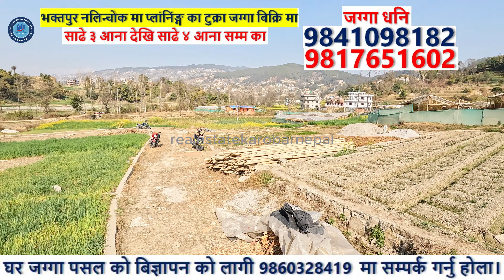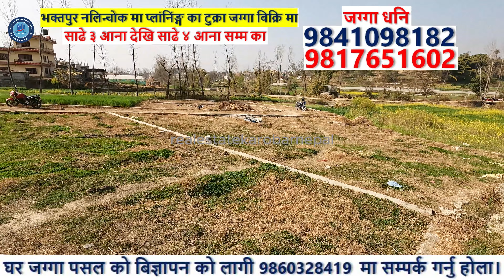भक्तपुर मा यती सस्तो जग्गा बिक्रि मा आयो A best land on sale in nalinchok bhaktapur nepal.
भक्तपुर मा यती सस्तो जग्गा बिक्रि मा आयो
A pices land on sale in nalinchok bhaktapur nepal.
सम्पूर्ण मित्रहरुलाई यस अफिसियल Real Estate karobar Nepal YouTube च्यानल हार्दिक स्वागत गर्दछ । यदि अहिलेसम्म तपाईंहरुले यस च्यानललाई subscribe गर्नुभएको छैन भने कृपया subscribe गरी नजिकै रहेको घण्टी पनि दबाउनुहोस् किनभने हामीले Daily Upload गरेको नयाँ-नयाँ भिडियोहरु सबैभन्दा पहिला तपाईंले प्राप्त गर्न सक्नुहुनेछ / धन्यवाद /
real estate karobar nepal connects buyers and sellers directly . Searching for a house sale in Kathmandu or a piece of land in Chitwan to buy or  sell a plot of lalitpur or a house - land of Kathamdnu , Real estate karobar nepal advertise property from all over napal and connects with buyers directly.  A buyers Can find the property and business available for sale and rent in different parts of Nepal
All the property details , price , photos , videos and direct contact phone and email of property owners.
© Real Estate Karobar Nepal P.Ltd 2017